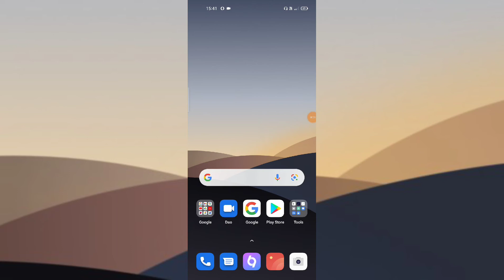OPPO A74 5G , Video Calling setting How to use